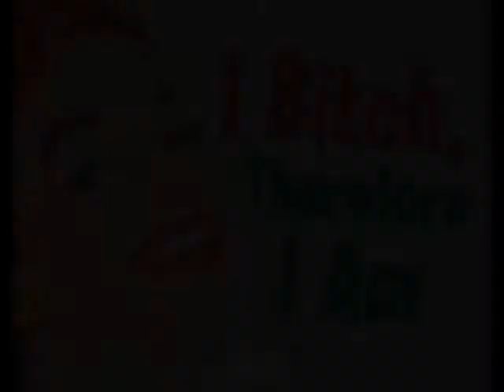My babys a Bitch! (and most likely a republican)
"Youse guys suck bring on the fudge !!"

Song by Stevie,   no wonder...(hahaha).